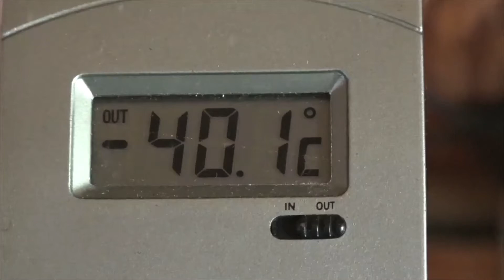Yukon puppies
Cold snap -really cold but sunny!
Loki and Bouba having fun in the snow